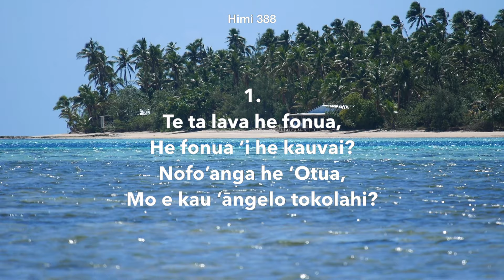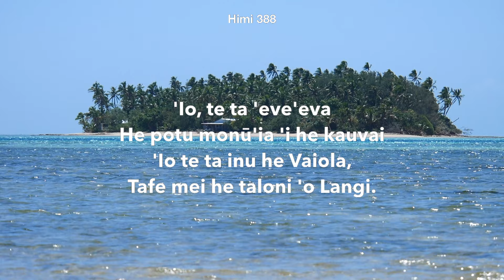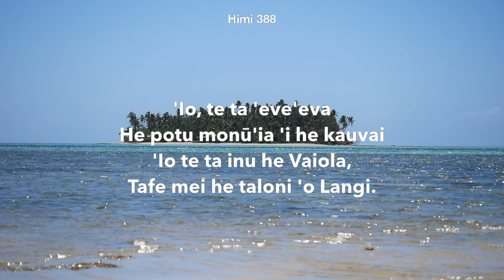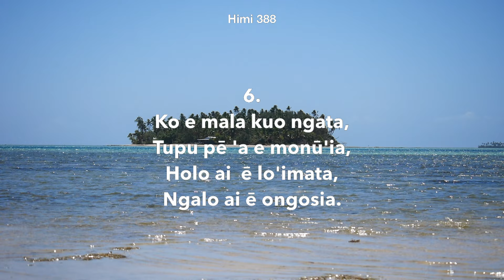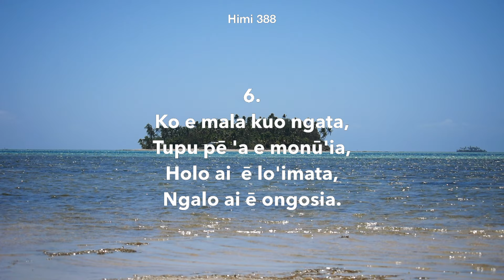Himi 388 Te ta lava he fonua?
The Tongan Community of Melbourne present this selection of favourite sacred songs, recorded at High Street Road Uniting Church, Mt. Waverley, Victoria Australia.

Commentary: Rev Siupeli Taliai
Conductor: Rev Feke Kamitoni
Piano: Miss Shirley Greenwood
Organ: Mr Geoff Willis
Recorded by: Mr Graham Smythe

for the complete collection of Tongan Hymns.